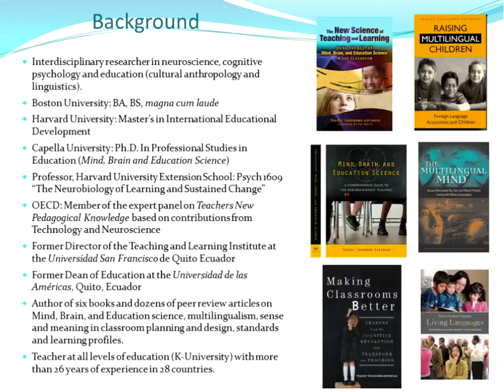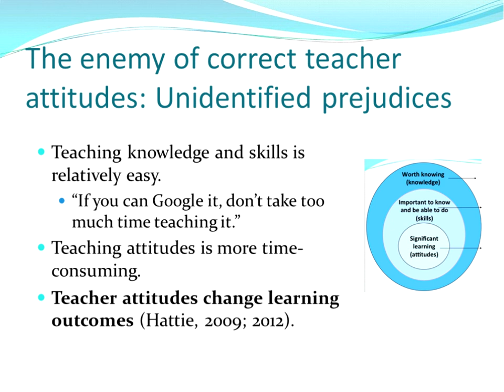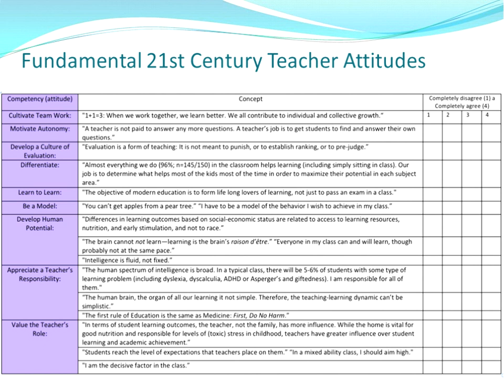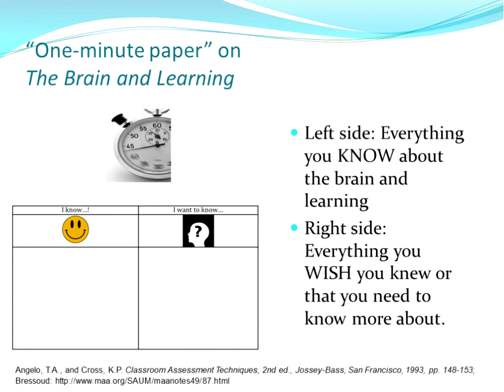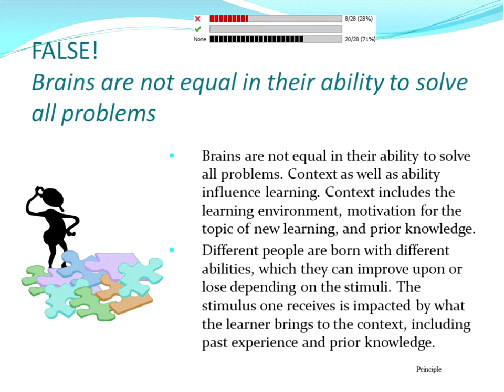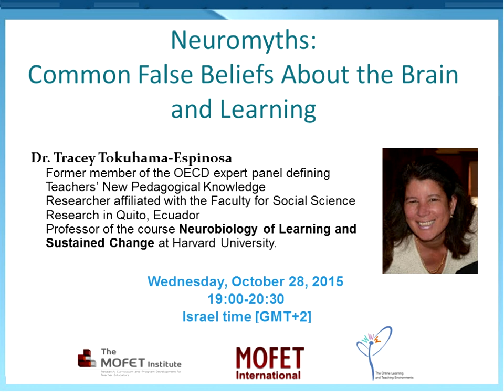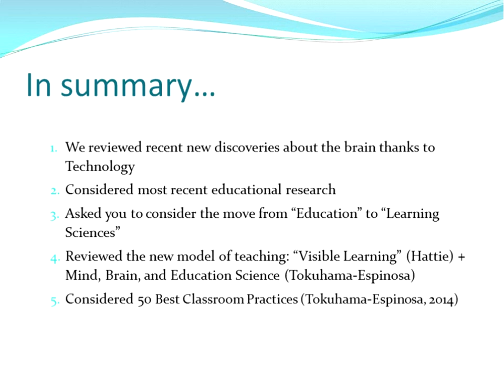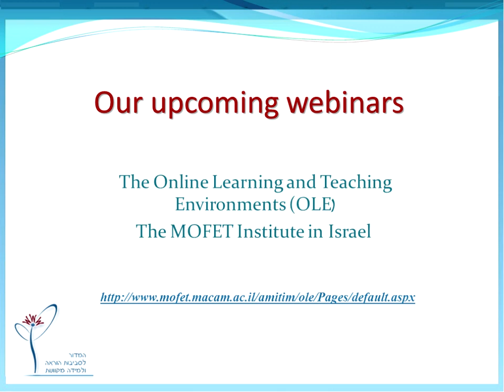Neuromyths: Common False Beliefs About the Brain and Learning Interview